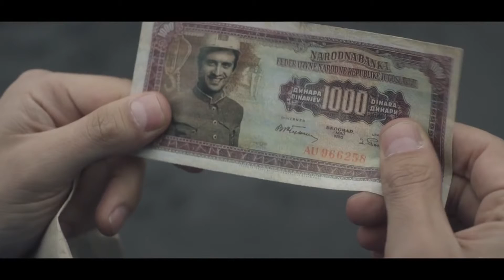Zatvaranje 9. Dana filma Mostar - Jasmina Pošković